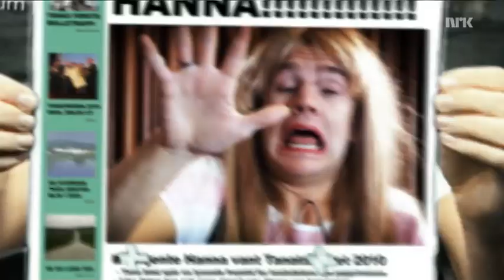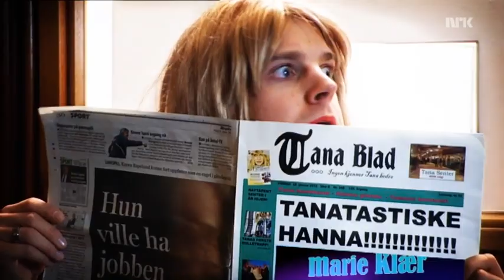Krem nasjonal - Æ e populær (Hanna fra Tana)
Se Krem Nasjonal på NRK1 og NRK Super hver lørdag kl. 18.30 eller i NRK Nett-TV